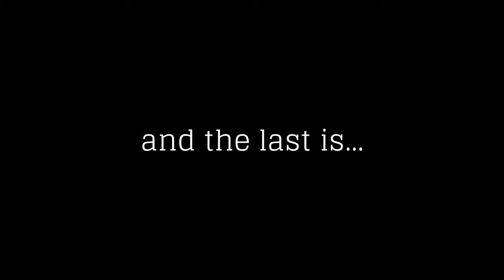Little martin pink LX with stroke and finger picking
acoustic fingerstyle demo of martin guitar